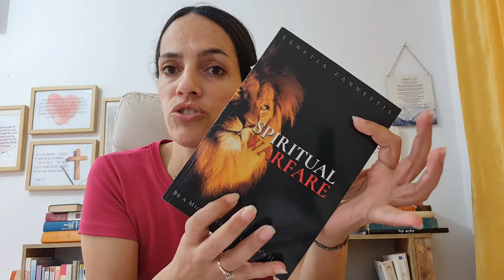You Will Overcome By Your Testimony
✅ DELIVERANCE & HEALING (free)

ABOUT VENETIA
Venetia is a servant of Christ, who has dedicated her life to advancing the Kingdom of God on earth. ''Your Kingdom come and Your will be done on earth as it is in heaven'' - Matthew 6:10